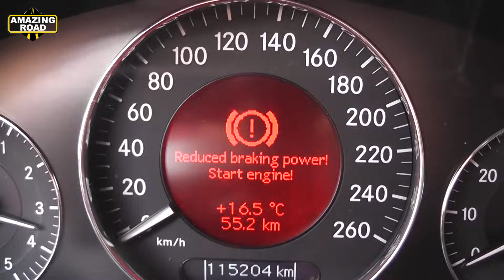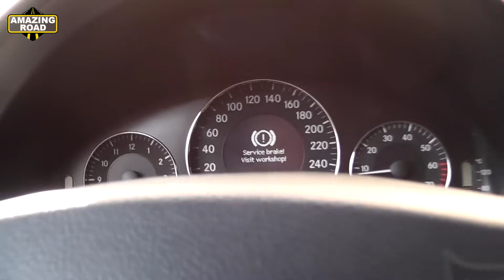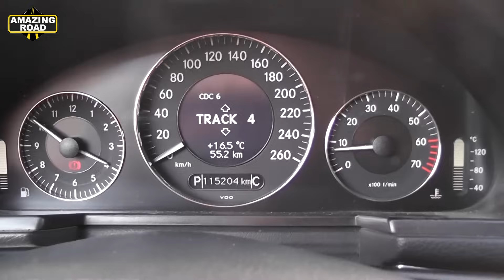Causes of errors Service brake! Visit workshop! & Reduced braking power! Start engine! on W211, W219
⚫ Installation Xentry PassThru 2024.09 Latest & Most Stable Version for J2534 Openport 2.0 / Scanmatik + SDFlash + New Cars
⚫ Installation Xentry OpenShell 2024.09 Latest & Most Stable Version for C4, C6, Diagnosis VCI, VXDiag, VCX + SDFlash + New Cars
⚫ Installation Xentry PassThru 2023.09 Most Stable Version for 2534 Openport 2.0 + Offline SDFlash + New Cars + Trucks

Mercedes Benz Bosch SBC Pump Rebuild Brush Replacement
Service Brake Visit Workshop